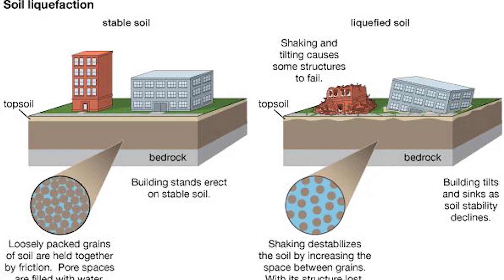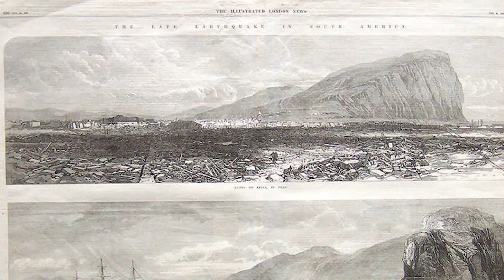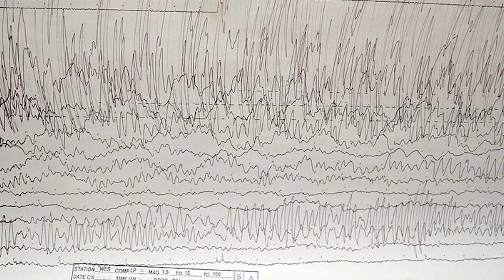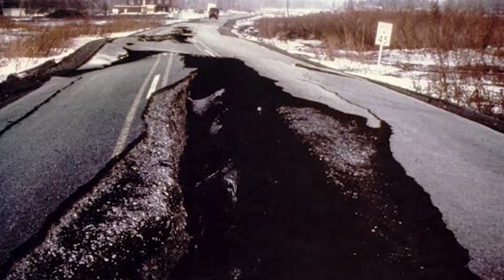Top 10 Biggest Earthquakes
Earthquakes are one of this planets many terrifying natural phenomena though they occur infrequently when they do they can be devastating. These are the top 10 Biggest Earthquakes.

Top 10 Pictures You Can't Believe To Be Real -

VIDEO EDITED BY:
Ryan Wazonek